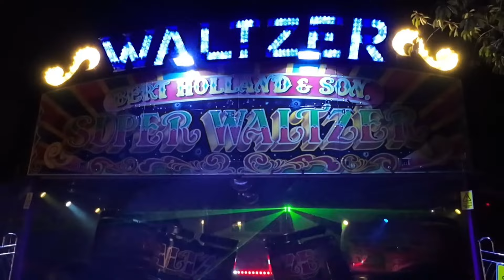Bert Holland's FUNFAIR | Sutton In Ashfield October 2024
Bert Holland's Funfair The Lawns Sutton In Ashfield Nottinghamshire October 2024
Small Family Funfair
Open - 10th October - 13th October 2024